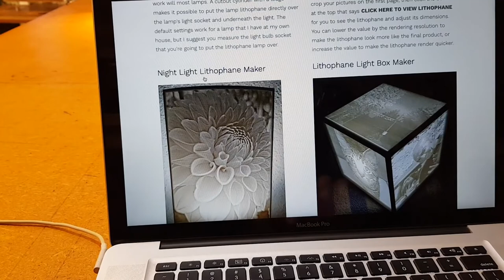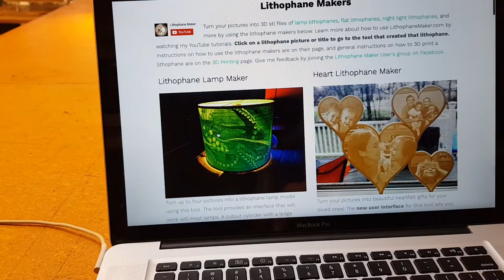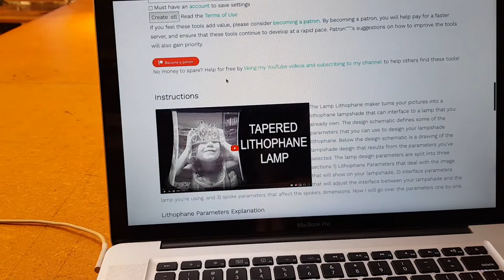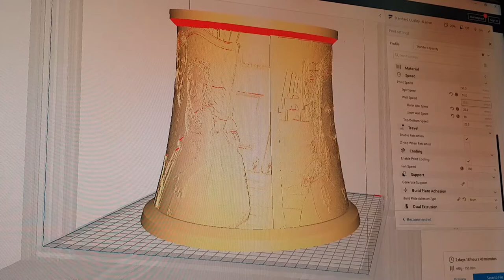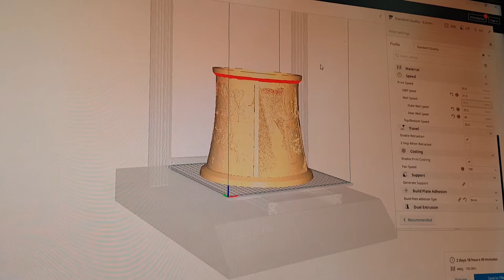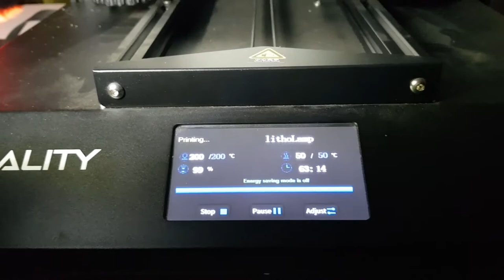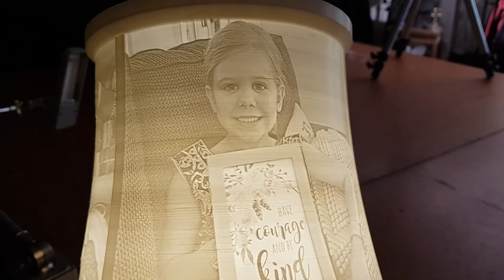I 3D Printed a Lithophane Lamp Shade for my parents!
I hate going to the shops to buy presents for people.  I can never work out what to buy.  Ever since I bought myself a 3D printer I've never had to buy a single present.  This year I printed my Mum and Dad a Lithophane Lamp Shade.

It was definitely an adventure.  It didn't go completely as planed.